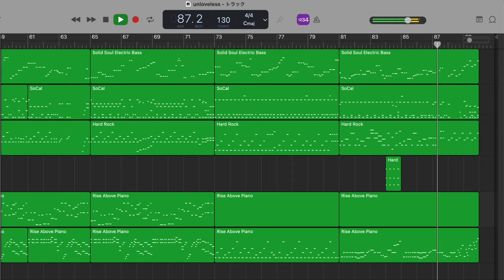アンラブレス（Unloveless/앙라브리스）【GarageBand/cover】-Mrs.GREEN APPLE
Mrs.GREEN APPLE「アンラブレス」のcoverをGarageBandで作ってみました。オフボーカルです。練習用などにお使いいただけます。

音源を歌ってみたなどに使用する際は一言いただき、概要欄などにこの動画のURLを貼付してください。